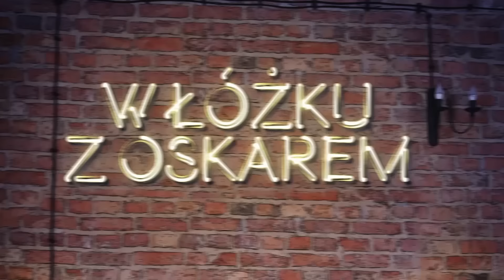Dagmara Kaźmierska "KRÓLOWA ŻYCIA" wyznaje: byłam SPRZĄTACZKĄ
Dagmara Kaźmierska zasłynęła w programie "Królowe Życia". Dzięki nieprzeciętnej charyzmie, wrodzonemu poczuciu humoru i ciętemu językowi, pokochały ją miliony Polaków.  W programie "W łóżku z Oskarem" opowiedziała o swojej karierze, życiu w więzieniu i ogromnej miłości do syna.
Po więcej ciekawych rozmów wejdź na gwiazdy.wp.pl.